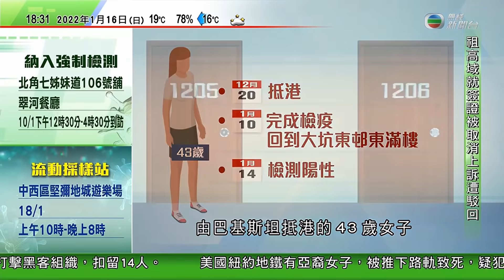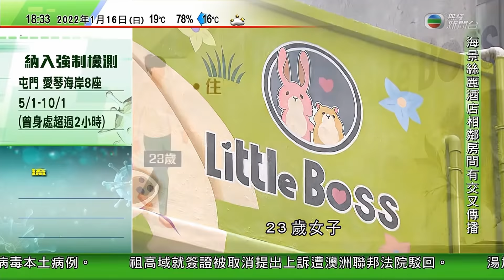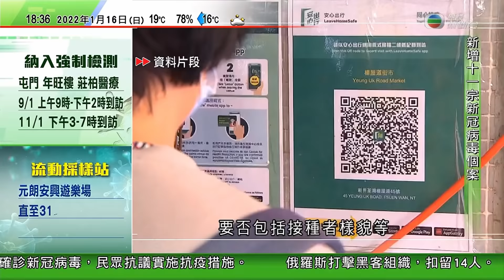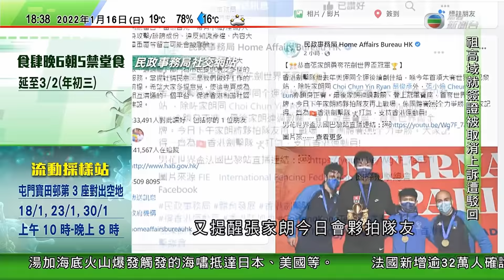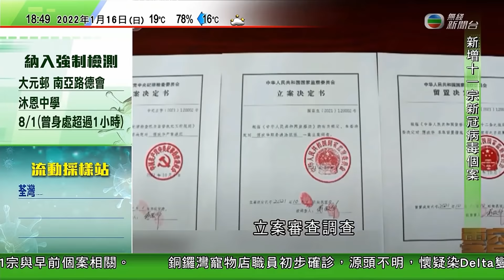無綫6:30 六點半新聞報道｜張家朗花劍世界盃巴黎站奪冠 ｜內地反貪腐節目《零容忍》首播 披露孫力軍受賄數億元人民幣｜日本茨城縣日立紅寒櫻花樹開花 ｜2022年1月16日 TVB News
07:25 張家朗花劍世界盃巴黎站奪冠 成首位香港劍手贏得賽事
14:01 內地反貪腐節目《零容忍》首播 披露孫力軍受賄數億元人民幣
17:30 日本茨城縣日立紅寒櫻花樹開花 料觀賞期至三月初

相關影片:
1. 無綫香港新聞TVB News 香港增5宗確診 居青衣機艙清潔員初步陽性源頭不明｜梁卓偉倡食肆以1.5米餐桌距離代替膠板 有食肆稱建議不可行 -20220115
2. 無綫香港新聞TVB News 理大衝突案九人分別判入獄或教導所 法官指須打擊罔顧法紀行為｜陳肇始冀延長社交距離措施可控制疫情 重申以「清零」為最大目標 -20220115
3. 無綫00:30 新聞報道 TVB News｜2022年1月15日｜陳肇始指停辦年宵市場屬兩難決定 ｜澳門修訂博彩法草案倡最多發6個賭牌期限最多10年 ｜日本增逾二萬宗確診 南韓首爾停止執行防疫通行證